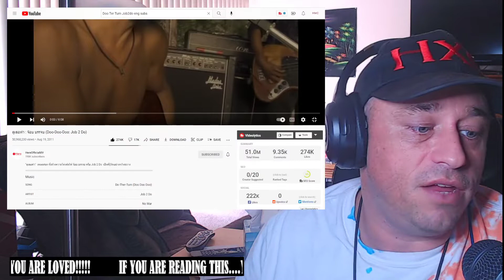ดูเธอทำ : จ๊อบ บรรจบ (Doo-Doo-Doo: Job 2 Do) Reaction!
Show @job2doofficial861 some love!
Show @HereOfficialMV some love!

Lyrics:
"Doo dòo dôo doo ter tam, tam-mai teung tam gap chan dai
Look, look, look, look what you do, how can you do this to me?

Rao rak gan chop gan gor lai wan yu, yu dee dee joo joo ter ko jaak bpai
We loved each other, we stayed longtime together, everything was OK, then you suddenly go.

Dtae kaao kong khaeh ree ong-chai go yang yu dee, dtae CD Bob Marley glap hai bpai
But your things are still here, they are fine, but the Bob Marley CD’s have gone missing.

Chan gep ngern sa-som see a took choot, tang paen mai paen sa-doot ter gor ao bpai
I saved every penny to buy them all, you took them all and broke one.

Ao kaao kong ngern tong chan ja mai waa, dtae yaa ao seu laai gan-chaa kong chan bpai
My things or money, I don’t worry, but don’t take my clothes and my weed!"